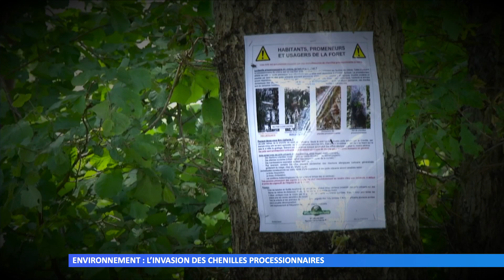L’invasion des chenilles processionnaires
Présentes en grand nombre, ces chenilles ont infesté les forêts de la Moselle. Le réchauffement climatique est l’une des raisons du phénomène.
Réalisation : Moselle TV – Jean MILON – Jean-François AMBROISE – Azzédine BRAHIMI